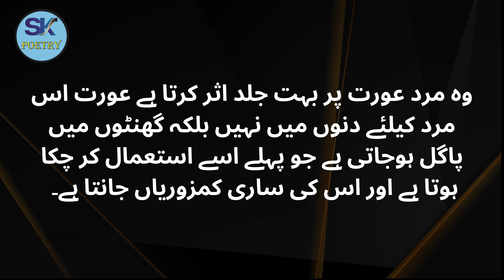Wo Mard Aurat Par Bohat Jald Asar Karta Hai - Urdu Series - Urdu Quotes - Quotes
Publish Time: 08:00 PM / 20-Sep-2023

Aurat ki 2 Harkatain jo Mard ko Pasand Hain | Best Inspirational Quotes | Urdu Quotes by Rj Javaid

Kis Kisam ki Aurat Say Mard ko Ishaq Hota Hai | Deep love Psychology of Men |Ak Arain

Khwahish Mard Mein Zyada Hoti Hai Ya Aurat Mein | Mufti Tariq Masood | @IslamicGroupBayans

Aurat k 4 kam Ghar Ko Barbad Karte Hin | Imam Muhammad Baqir Quotes | Mehrban Ali

Catlaya nathon red siêu hoa đang nhiều mèo, denro úc, vũ nữ cá mập, denro xuân bụi lớn lá mít xếp
New Bewafa Shayari 😔 | bewafa status | sad shayari | bewafa shayari | new shayari 2023
khwab mein marhoom maa ko dekhna||khwab mein maa ko dekhna|مر حومہ والدہ کو  خواب میں دیکھنا
An Emotional and Heart Touching Story - sacha waqia - Urdu Kahani Radio #70
Bahraich channel ka Naam video dekhe aur
Ibn-e-Khaldun Political Thoughts (Full Concepts) Philosophy of Ibn-e-Khaldun | Muslim Philosophers
Humsafar 4 Romantic love Novel  Urdu Novel  Urdu Story Creation
دردِ دیوانگی ای بک ناول بائے رمشا حیات موسٹ رومینٹک ناول 💜 💜
2 Boys Relationship With A Same Girl | Film Explained in Hindi/Urdu Summarized हिन्दी | Horror
How to Make a Man Chase You | Law of Attraction  Relationship Psychology | Cabir Ch
Rizwana name meaning in Urdu | رضوانہ نام کا مطلب کیا ہے ؟ | Abrar Jhelum wala
Neend aa Jaye Toh Bahut kuch Bhula Deti Hai | Love Sad Shayari |Sad Shayari |Whatsapp Status Shayari
Suvichar|Hindi story|emotional story| Motivational story| heart touching story|
judaai Judaai video dekh kr hosh ud jayega judai judai | Do Lafzo Mein | Sad Love Story| Cute Love
How To Attract Girls in Urdu & Hindi
Asad Ne Dr Madiha Ko Rula 💔 Diya New Status Asad Shayari Status || 🌹🌻बेवफा शायरी || 💔🥀🥀
বুক ভরা কষ্ট ,, new Bengali shayari,,sanaul Roy ,,
Humbistri Ke Duran Aurat Ke Teen Jagahon Par Nafs Ragrne Se Aurat Islamic real waqiat | urdu quotes
Tu Aashiqui | तू आशिक़ी | Ep. 92 | JD Is Back To His Old Ways | अपने पुरानी  हरकतों पर लौटा जेडी
Bhabhi ji - Patni Ho Toh Aise Ho - Bindu - Suspense Short Film
🦋Stylish hidden face girls dpz | 💞dp pictures for whatsapp | 🌼profile pic | hd dp images ❤️
khawab mein Sooraj dekhnay ki tabeer.خواب میں سورج دیکھنے کی تعبیر. interpretation of sun in dream.
Ghar ki yaad😔 | Missing home status | Ghar se dur status
Kisi Ka Dil Na Todna😥 | peer ajmal raza qadri new emotional status
S naam ki shayari | s name status | dard bhari shayari | hindi shayari | gam bhari shayari | shayari
Ilm u Sarf | Ilmu sarf | Lesson no 2 in Pashto | علم الصرف اسم فعل او حرف تعریف
Apna Khayal Rakhna 🥀🥲 | Sad Status Video | Broken Heart Lines | Tanha Life
Somewhere only we know - Cover by Courage Kanayo
Mulholland Drive - Trailer
Ramadan special Trendy Hijab Abaya Dress Cutting and Stitching/ pintucks Abaya Cutting & Stitching
Asmin & Tolga YILIN EN GÜZEL DIŞ  CEKIM HİKAYESİ
Brave meaning in Hindi & Urdu || Brave ka kiya matlab hota hai || Most common English words
Mahila Ko Madhosh Karne Wala Tarika

Watch This Video:

Ye Alfaz Larki Tab Bolti Hai Jab Wo Aap ko Be-inteha Chahti Hai - Urdu Quotes - Quotes -  @SKPoetry1 ​

o mard aurat par bahut jald asar karta hai fir aurat
humbistari kitni baar karna chahiye
jalate samay sir par danda kyon marte hain
aurat ki mohabbat
garud puran
mard & aurat quotes
quotes about aurat
mard aur aurat ke raaz
aurat ki izzat
kesar kya hai
hazrat sayyed murad shah baba
aurat quotes in urdu
aurat
hafte main kitni baar humbistari karna chahiye
humbistari kitni der tak karna chahiye
chalaki se baat karna sikhe
chalaki se baat karna sikha